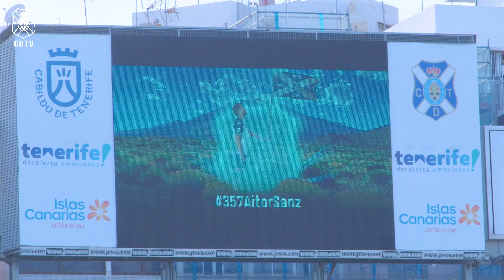CD Tenerife | INSIDE Jornada 36: CD Tenerife - CD Leganés